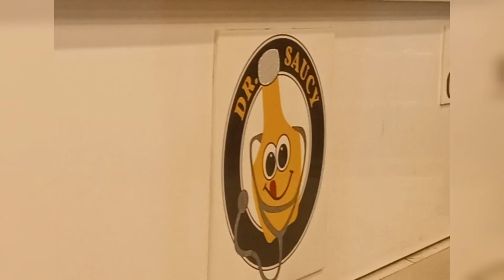Dr Saucy bargar ||Dr Saucy Fasilabad ||Hina Nasir easy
Aoa my you tube family God bless you ameen